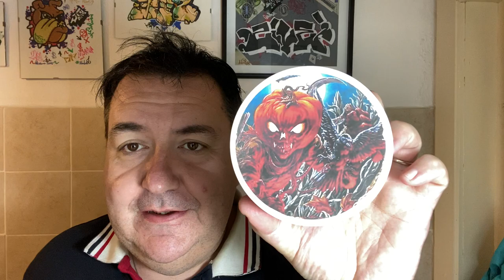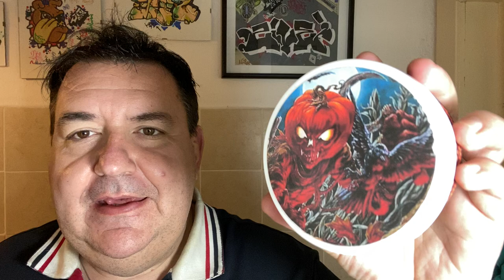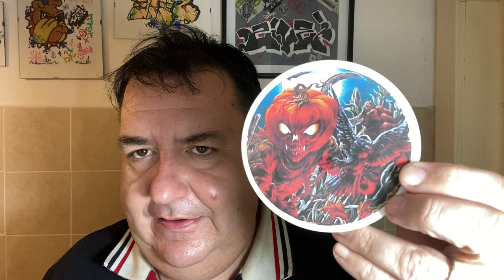Una rasatura spettrale...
Rasoio Gillette vintage «Slim Boy» adjustable, lametta Treet «7Days», pennello «The Peacemaker» «Samael» by Marco Rinaldi, sapone e as Pinnacle Grooming edizione speciale per Halloween 2020.